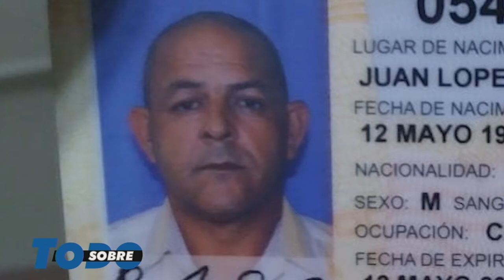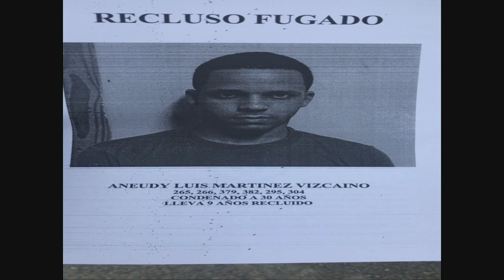Sobre Todo Lunes 21-10-2019